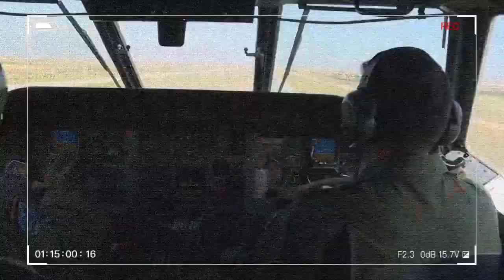TSK Edit 2